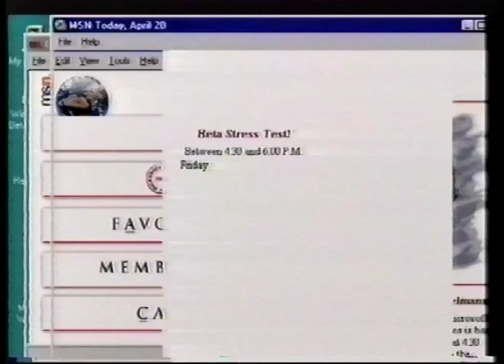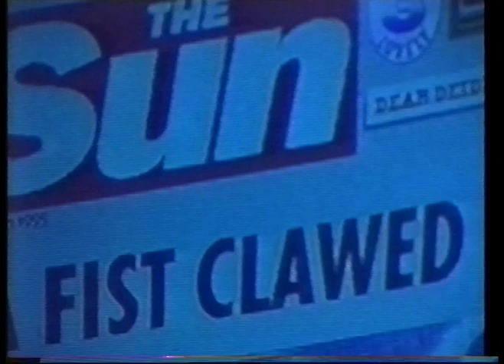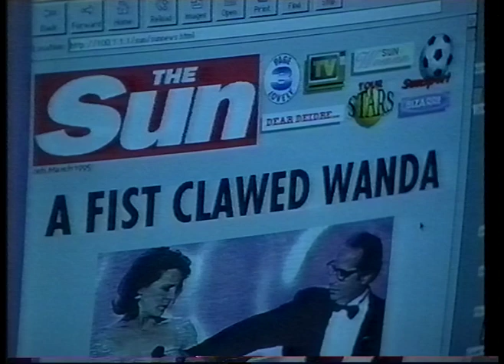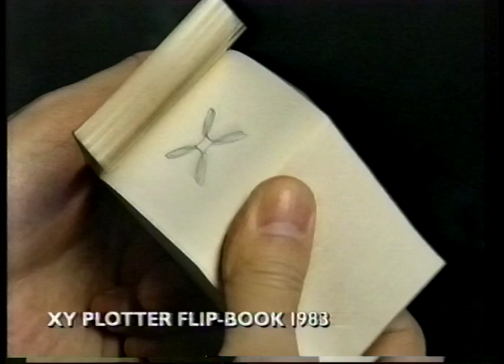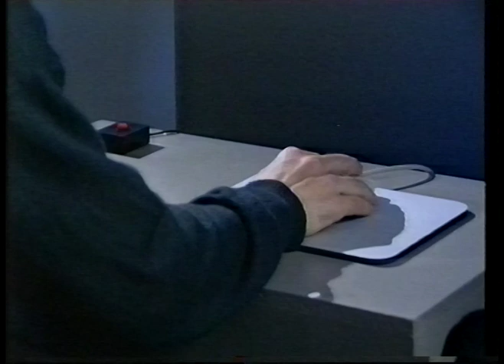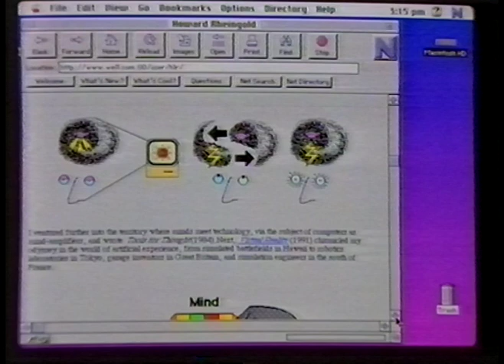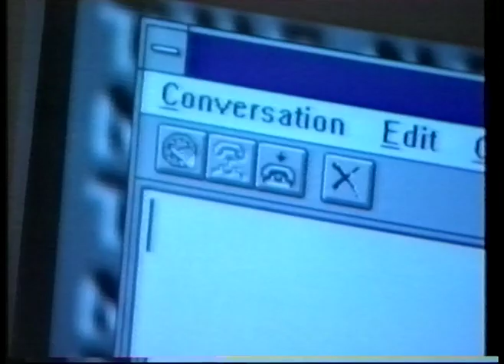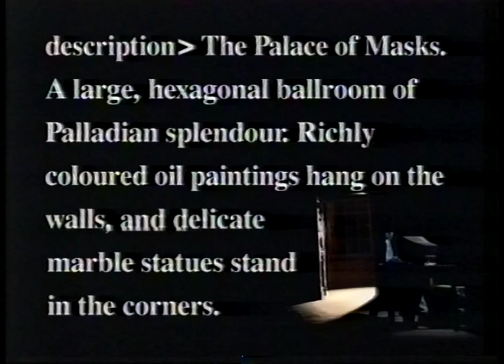The Net 22nd May 1995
Davey Winder looks at the commercialisation of the net, a look at the art of Toshio Iwai, Wired's Kevin Kelly shows us his browser history, and Benjamin Woolley looks at MUDs.